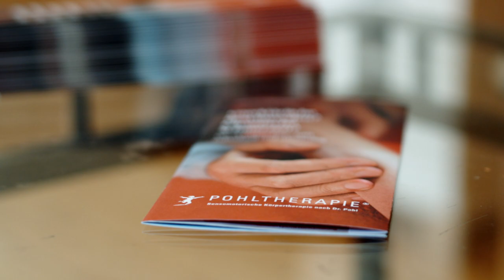POHLTHERAPIE Sensomotorische Körpertherapie nach Dr. Pohl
Die Pohltherapie® ist eine körpertherapeutische, medikamentenfreie Methode zur Behandlung chronischer Beschwerden, bei denen sich organmedizinisch meist kein Befund erheben lässt.

Die Pohltherapie® hilft individuell und nachhaltig vor allem bei:
- Chronischen Schmerzen wie Kopfschmerzen, Rückenschmerzen, Nackenschmerzen, Hüft-, Knie- und Fußschmerzen, Bauchschmerzen, Halsschmerzen, Schulter-, Arm- und Handschmerzen, Narbenschmerzen, Beckenbodenschmerzen (CPPS) usw. Chronischer Schmerz ist die häufigste Indikation.
- Funktionellen Erkrankungen wie "Kloß im Hals", Stimm- und Sprechstörungen, Schluckbeschwerden, chronische Übelkeit, Herz-, Magen- Darm- und Blasenbeschwerden, Tinnitus, Schwindel, Atemstörungen usw.
- Bewegungsstörungen wie Versteifungen, Schwächegefühlen, Fehlhaltungen und Bewegungseinschränkungen und -unsicherheiten
- Missempfindungen wie Kribbeln, "Ameisenlaufen", Pelzigkeit, Brennen, Prickeln, Jucken, Schwellungsgefühlen, inadäquate Kälte- oder Hitzeempfindungen, Taubheitsgefühlen usw.
- Ängsten und Depressionen wie Phobien, generalisierter Angst, Panikattacken, depressive Verstimmungen, Erschöpfung und Burnout

Viele dieser Beschwerden gelten als rein psychosomatisch oder psychisch bedingt. Die Tastuntersuchung zeigt jedoch: All diese Leiden spielen sich nicht nur in Kopf oder Seele der Betroffenen ab, sondern basieren auf chronischen Verspannungen in den Muskeln, Sehnen, Faszien sowie im Bindegewebe der Haut. Gleichzeitig gibt es eine Störung in der Körperwahrnehmung, so dass die Verspannungen dem Bewusstsein nicht zugänglich sind und auch nicht einfach bewusst aufgelöst werden können. Es handelt sich also um Sensomotorische Störungen, d.h. um Störungen der Körperwahrnehmung, Bewegung und Steuerung.

Die Dauerkontraktionen bilden und verstärken sich durch Verletzungen, psychische Belastungen, Fehlhaltungen und schädliche Angewohnheiten. Die Dauerkontraktionen finden sich gewöhnlich nicht nur am Ort der Beschwerden, sondern ziehen sich als unbewusstes individuelles Spannungsmuster durch den ganzen Körper. In einem Kreisprozess reagiert stets der gesamte Organismus – mit Leib und Seele. Ist man in diesen Dauerkontraktionen gefangen, fühlt man sich körperlich wie seelisch schlecht und findet allein keinen Ausweg.